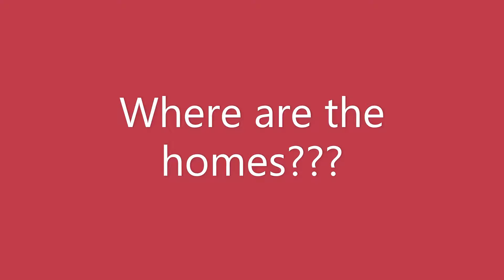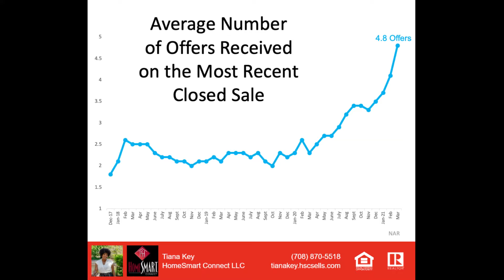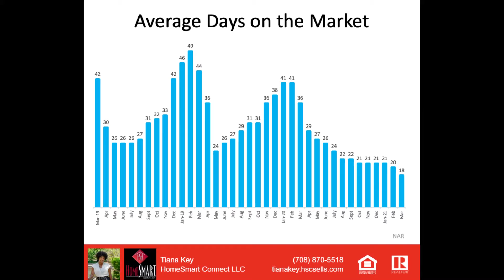Why you should sell your house now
Wondering if you should put your home on the market this Spring?  Take a look at the top 3 reasons why you should sell your house now.